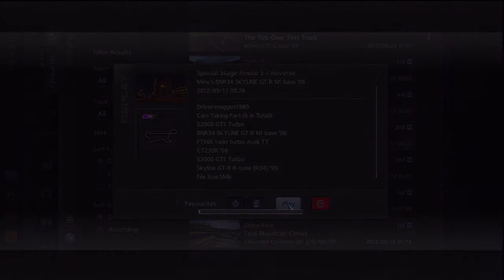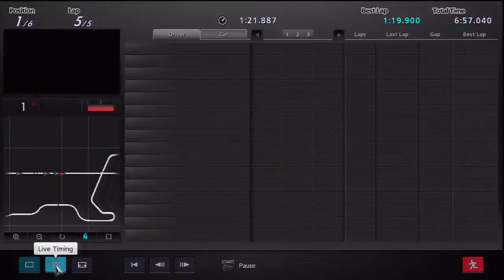Sunday Funday race this week is Tuner cars 600pp @ Special Stage Route 5 reversed race 2 of 3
If you like what you see and want to join in the join the fun the join are Facebook fanpage @.